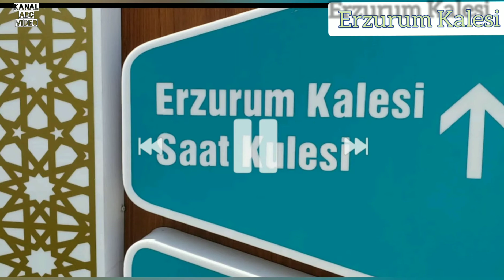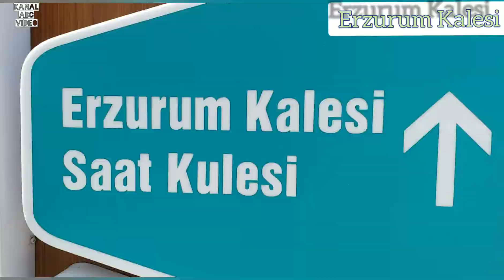Erzurum Kalesi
Erzurum Kalesi ile ilgili bilgi.